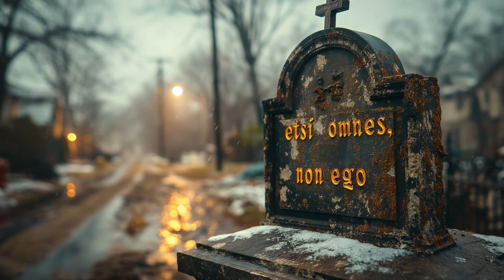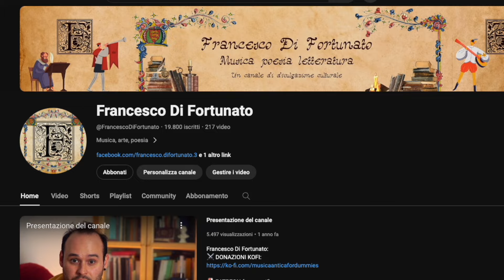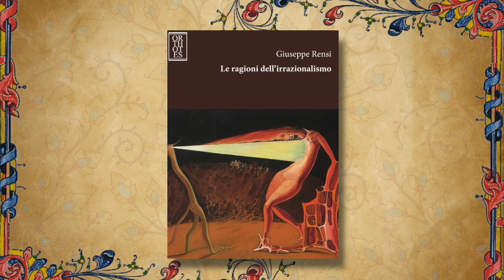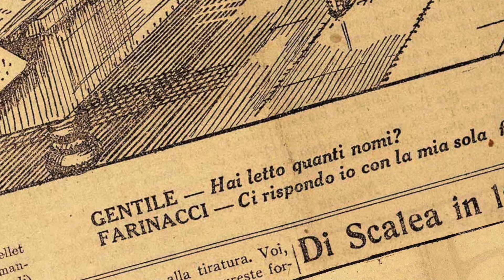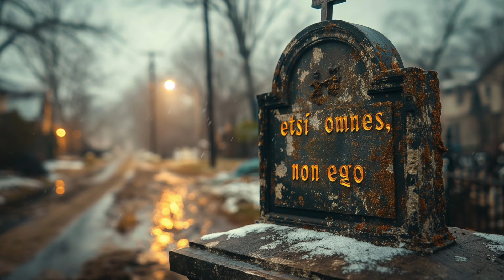Giuseppe Rensi - le ragioni dell'irrazionalismo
25 aprile, festa della liberazione

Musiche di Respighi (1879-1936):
00:00 Respighi: Sinfonia Drammatica
01:16 Respighi: Pini di Roma
03:56 Respighi: le fontane di Roma
08:05 Respighi: Pini di Roma
08:47 Respighi: le fontane di Roma
10:28 Respighi: Pini di Roma